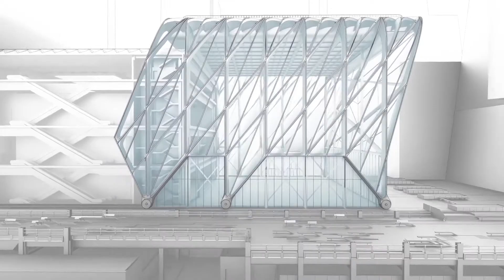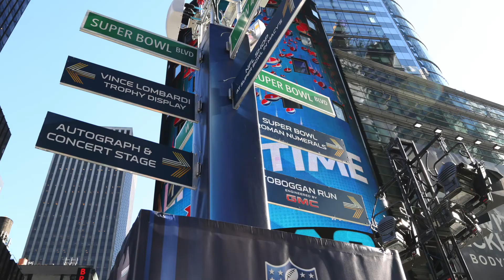NY Building Congress - Culture & Tourism in NYC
The New York Building Congress honors Ana Brazil - Thornton Tomasetti, Javits Center, LaGuardia Gateway Partners & Jack & Lewis Rudin Award for Service to New York City recipient Jonathan M. Tisch - Co-owner of the NY Football Giants, Loews Corporation